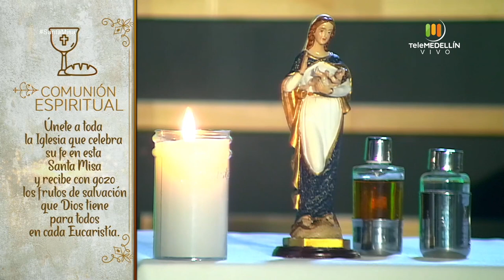SANTA MISA 17 de junio de 2020 [Santa misa] Telemedellín